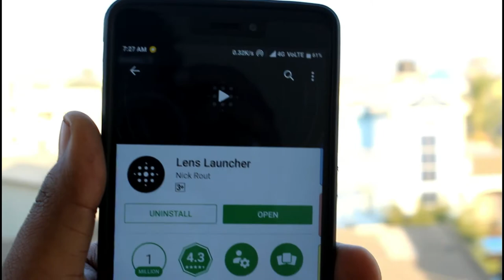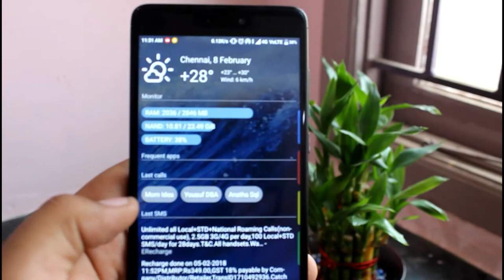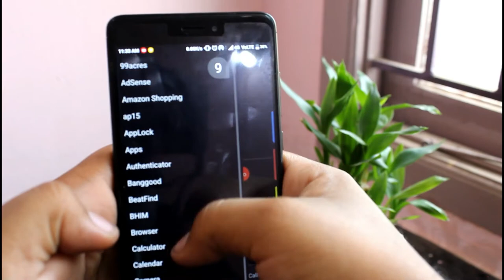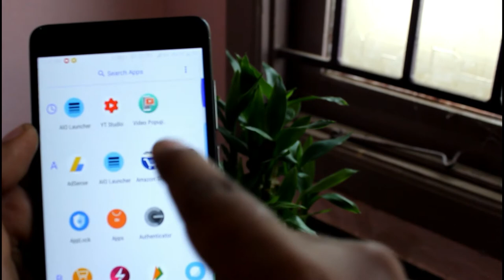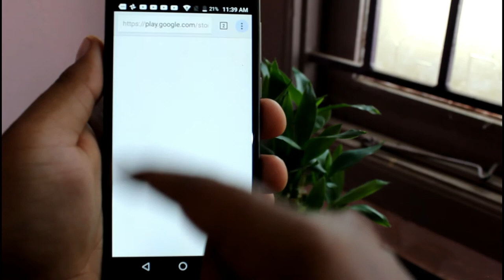4 Best Android Launchers 2018 Tamil | சிறந்த Launchers என்ன? | Tamil TechLancer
Check out the best Android Launchers for 2018. These 4 lauchers will make your smart look stand out in the crowd. These stunning 4 best android launchers has more custom options to make your smartphone worth it. Download the apps from below.